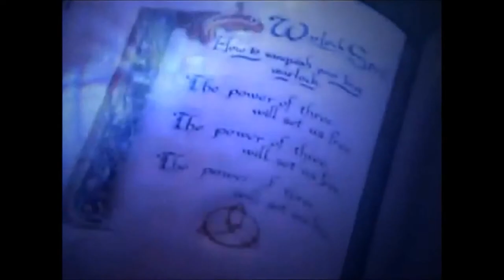Charmed Opening (Spectrum)